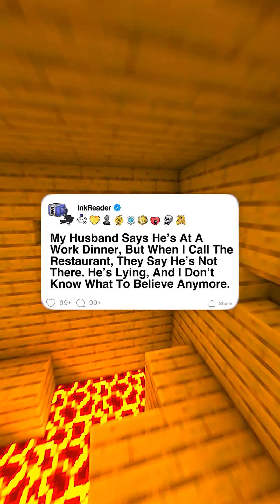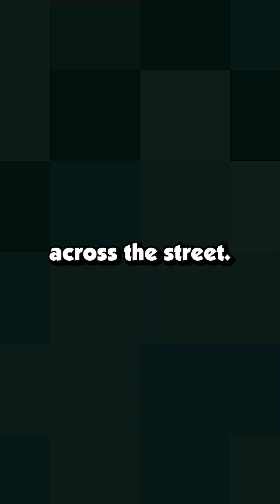[Full Story] Husband Lies About Dinner—Turns Out He Wasn't Even There!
My Husband Says He’s At A Work Dinner, But When I Call The Restaurant, They Say He’s Not There. He’s Lying, And I Don’t Know What To Believe Anymore.